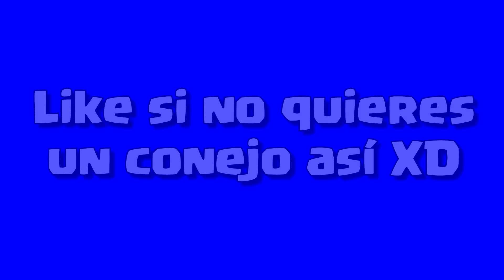HACIENDO EL TONTO EN SNAPCHAT | SNOW & FACE SWAP LIVE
Hoy toca hacer el tonto gracias a las modificaciones de caras y vídeos animados de Snapchat, Swap Live Face y Snow

★ FACE LIVE SWAP
Android ▶ Próximamente ◀

SÍGUENOS!!!